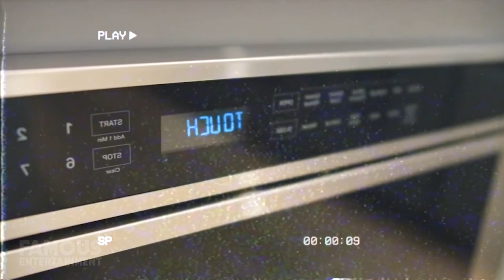The Prince Family | House Tour | Dream House in Texas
The Prince Family is spearheaded by Damien Prince and Biannca Raines, a couple who managed to take their larger-than-life personalities and turn themselves into stars. Their YouTube channel features everything from reaction videos, to challenges, to yes, even music videos featuring the pair. Working off the strength of their own hustle, these two have created a dynasty for themselves and now lord over a small empire which is reported to be worth around $3.5 - 5 Million! This has also afforded them a gorgeous house which I’m here today to show you.
 This happy family is originally from Fort Wayne, Indiana, but they’re now living life large and in charge somewhere in Houston, Texas, entertaining their fans with videos that always manage to keep it real, while not being afraid to push limits and take risks.